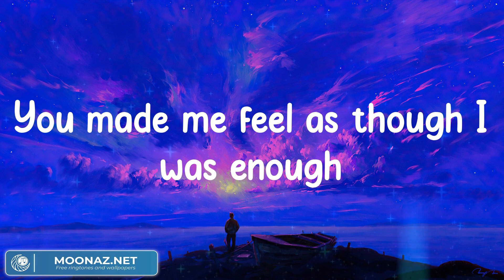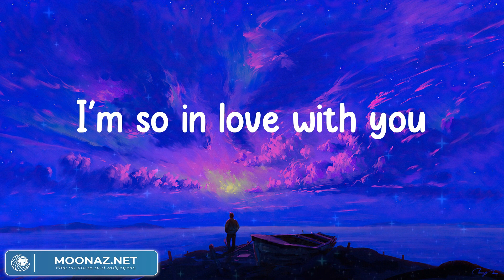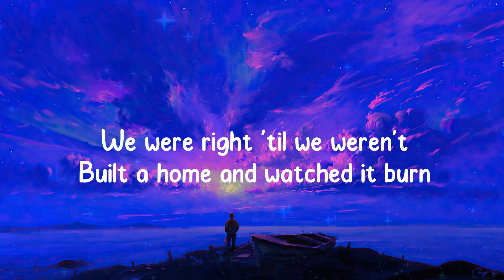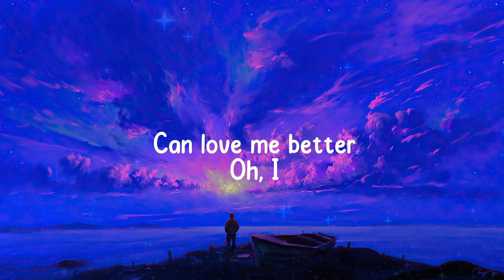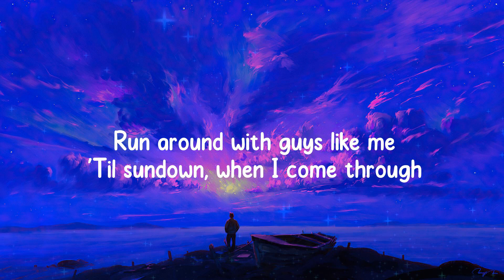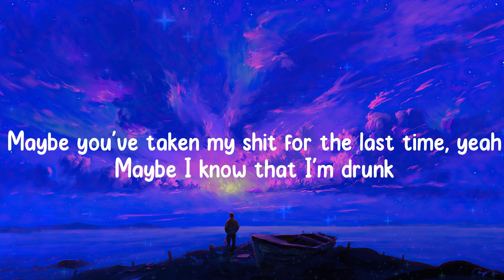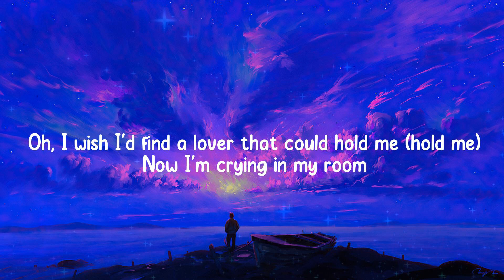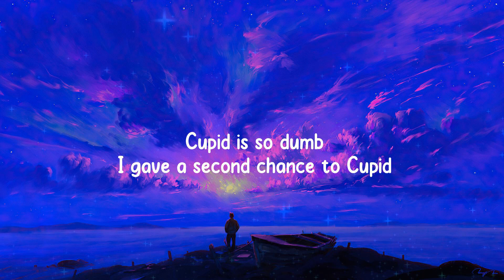Say You Won't Let Go - James Arthur (Lyrics Mix) / Miley Cyrus, Maroon 5,...